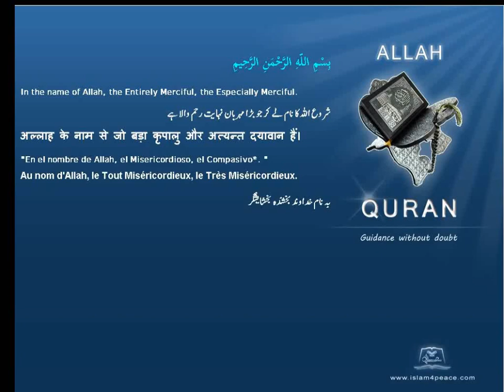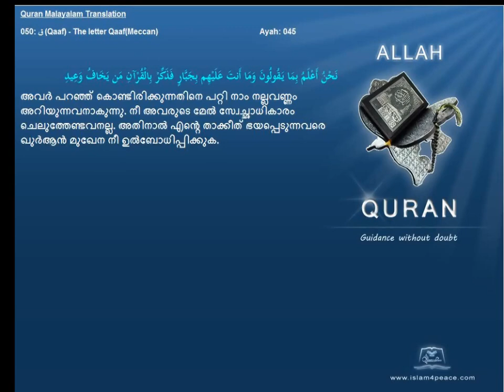Quran Malayalam Translation 050 ق Qaaf The letter QaafMeccan Islam4peace com